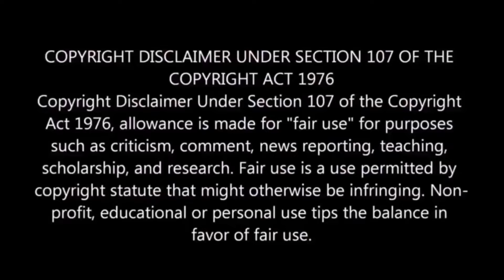চরম ঠাপাঠাপির ভিডিও..😛😛